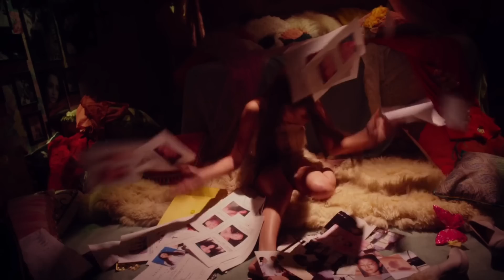Lilico scene pack (helter skelter 2012)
Helter skelter Lilico scene pack unedited.